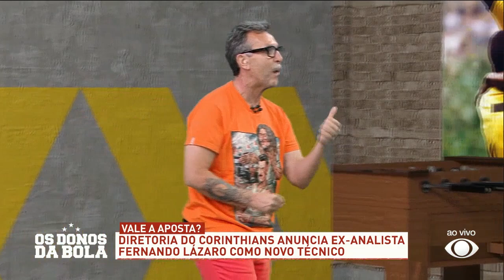TITE VAI PARA O CORINTHIANS? CRAQUE NETO EXPLICA CONTRATAÇÃO DE FERNANDO LÁZARO